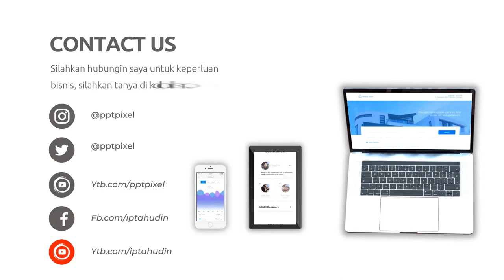Selera Khas Indonesia; Ayo Terinspirasi dan Nikmati Keunikan Kuliner Nusantara! ; Iklan Makanan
Jasa Edit Video Promosi / Selera Khas Indonesia; Ayo Terinspirasi dan Nikmati Keunikan Kuliner Nusantara! ; Iklan Makanan atau

Daftar Isi
00:00 - Cara Edit Video Ayo Jelajahi Kelezatan Nusantara bersama Makanan Tradisional Indonesia!
00:10 - Contoh Iklan Makanan Tradisional Indonesia!
00:18 - Contoh Video Promosi Makanan Tradisional Indonesia!
00:25 - Contoh Konten Pemasaran Makanan Tradisional Indonesia!
00:35 - Cara Promosi Jasa Edit Video Pemasaran